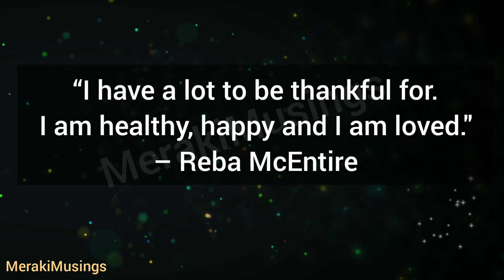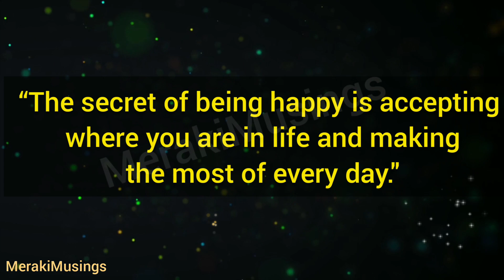Listen to this if you're Grateful! Replace expectations with gratitude & see what happens🍀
Are you grateful? Today replace expectations with gratitude,it will bring peace & love to your life🌠

Motivational Words of Wisdom,Words of affirmation,daily quote of the day,law of attraction quote,peace,love quotes
gratitude quotes

CREDITS
Music and Voice - MerakiMusings Team
Video - Pixabay
Effects by MerakiMusings

daily quotes, daily quote of the day

Love 💕
Team MerakiMusings